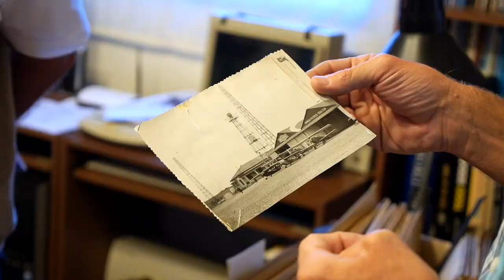Raid LATECOERE 2015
Teaser Raid LATECOERE 2015